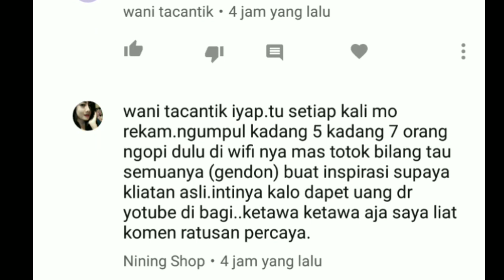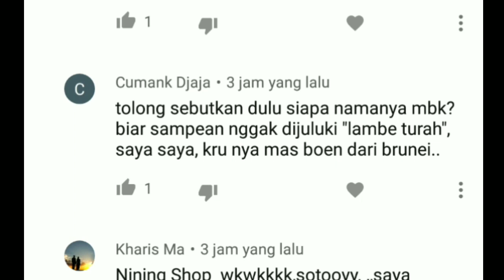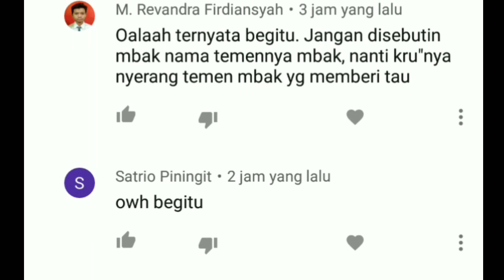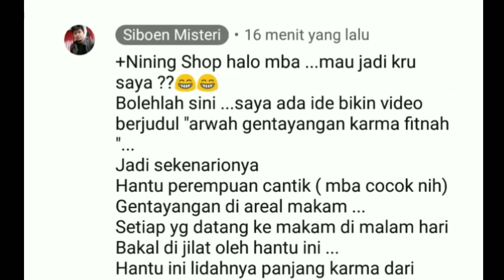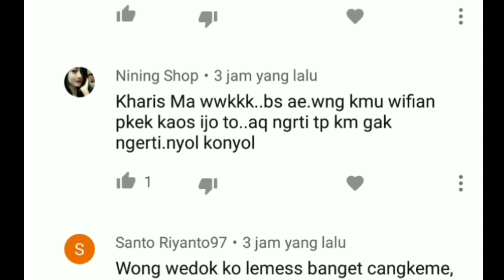Karma Hater ini mati jadi hantu lidah panjang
Hati hati pada fitnah ...judul masih bersifat seandainya ok

amin.